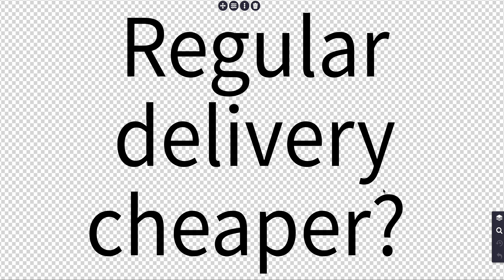Regular delivery cheaper?